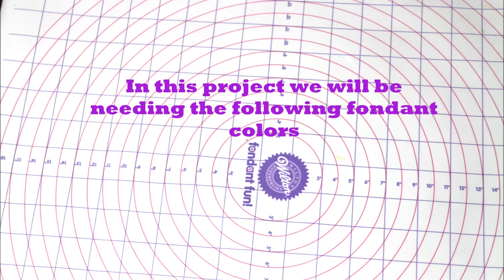VENUSAUR POKEMON GO CAKE TOPPER TUTORIAL CLAY (Pikachu - Pokeball cake ) | Fondant part 3 of 4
Impress your friends with this cute Venusaur cake  topper - Pokemon character!

this video will show you how we create our venusaur fondant cake topper  in a very easy steps!

We are making video tutorials every week! see more of our works on facebook

2 tier fondant cake tutorial